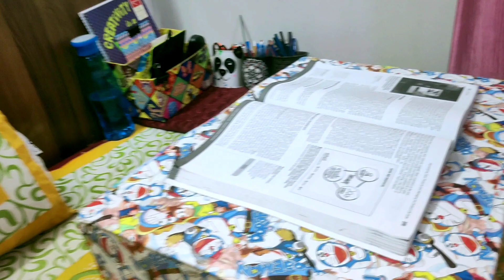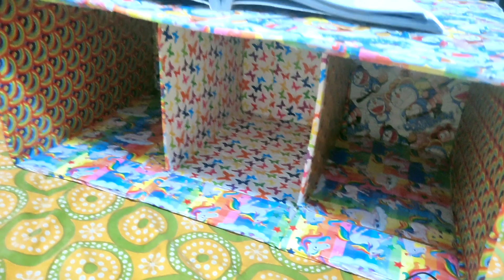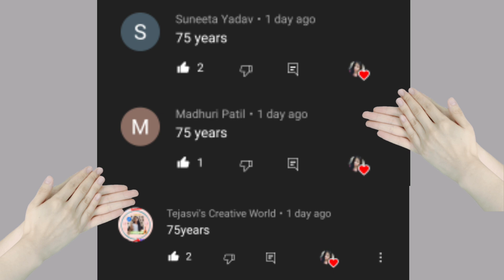Setup study space on bed | How to study in bed comfortably | छोटी जगह में कैसे पढ़ाई करें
Happy Monday ! I got a lot of requests to do a Study Space Organization hacks video, especially for ON BED ! TheStruggle ✨😇
As always I love each every one of you guys! 💖
Now it’s time to start replying to some of the early ASKPragya comments ^_^

Hello Guys!
In this video I am sharing some easy hacks for students specially teenagers to help them get rid of laziness and be actively focused on studies.

You can also comment some ideas for the upcoming videos.

Best Phone stand for online class-

Light with phone stand

Links for the Acupressure Kit-

Camlin Kokuyo PB White Board Marker

Closet Storage Organizer with Bins